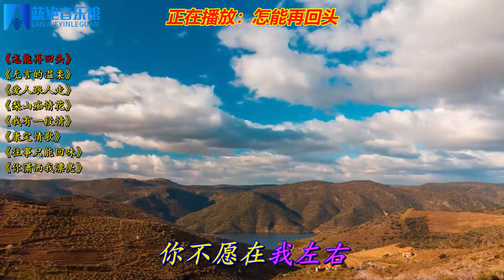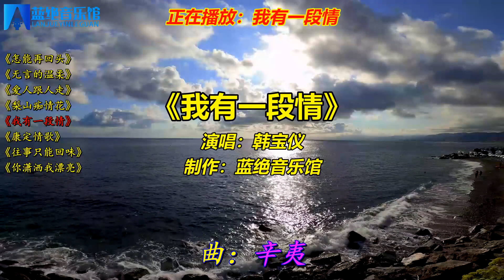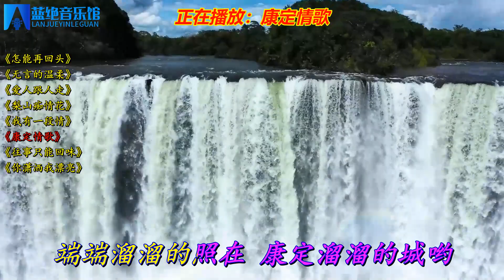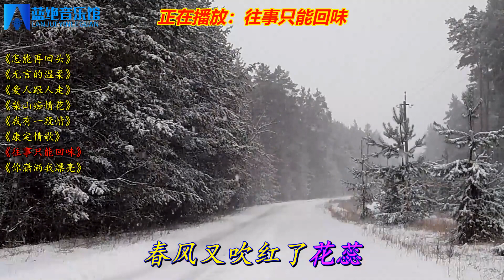经典歌曲《怎能再回头》《无言的温柔》《爱人跟人走》梨山痴情花